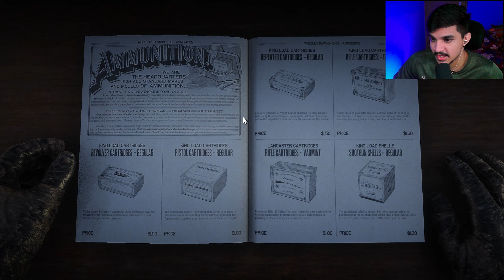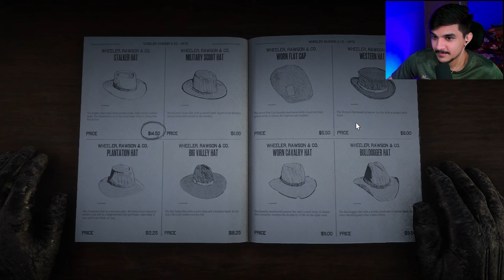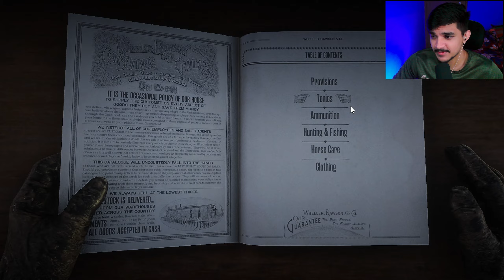Bear Hunt In Red Dead Redemption 2 | Red Dead Redemption 2 #3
America, 1899.

[About]
▹PyarSM Extra is a YouTube Channel, where you will find story mode gameplay walkthroughs in Hindi, I hope this video was entertaining and useful, if you want more videos hit the like button.

Pyar Meena